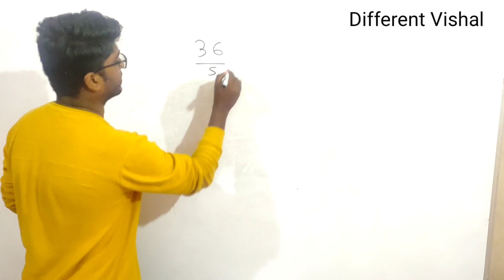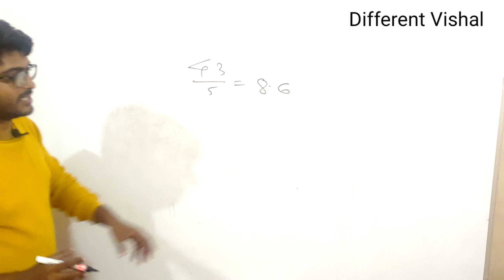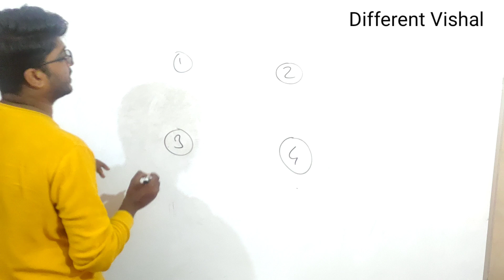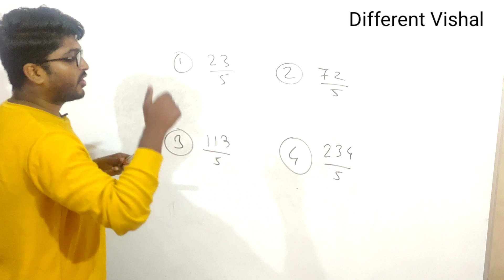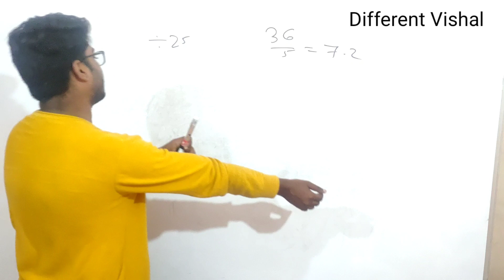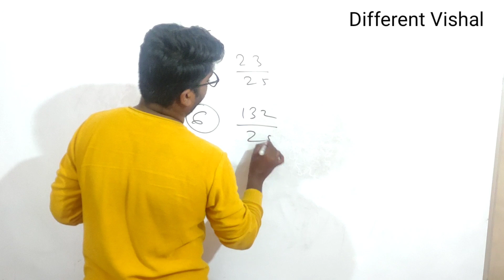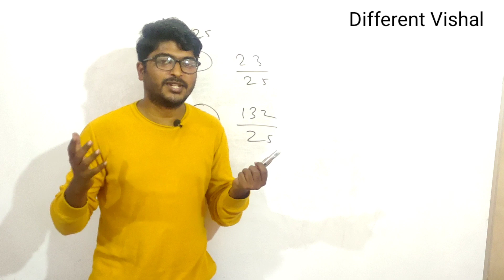Number divide by 5 or 25 in 2 seconds | Central Excise Inspector | Vishal sonawane Patil sir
In this video Central excise Inspector Vishal Sonawane Patil sir will teach you Vedic mathematics -4 ( number divide by 5 or 25 in 2 seconds) for SSC CGL, CHSL, CPO, MTS UPSC, UPPCS , Bank PO any other government exams.. if You follow this series then you will be best in calculations.. nobody can beat you.. you will definitely score 50/50 in Tier1 and 190+/200 in CGL Tier2 after his course. He is known for his simple explanations. He believes that any student can become topper , So his aim is to make you topper of CGL 2020

telegram id- Vishal sir (CGL, CHSL,CPO, MTS and for any other government exams)
Free.. Free.. Free.. This group is for SSC CGL, CHSL,CPO,MTS, UPPCS, UPSC and any others state government exams..we believe that if a good teacher gives free and best education to any student, then that student will definitely achieve his goals..